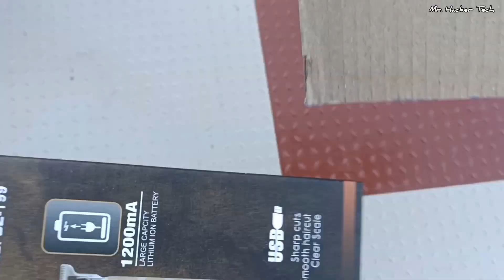Trimmer | under 500 trimmer mashine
hello guys welcomes you our YouTube channel.

About-  mr. hacker Tech is a YouTube Channel where you will find unboxing and technical  videos in Hindi.